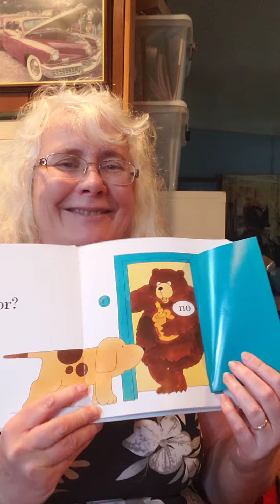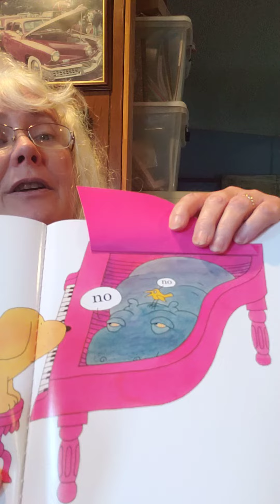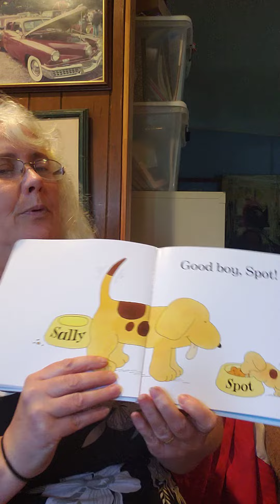Where's Spot? by Eric Hill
Published by FREDERICK WARNE An Imprint of Penguin Random House LLC